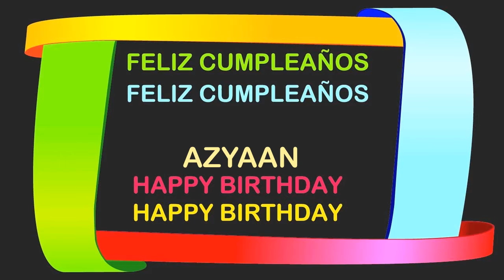Azyaan Birthday Postcards & Postales